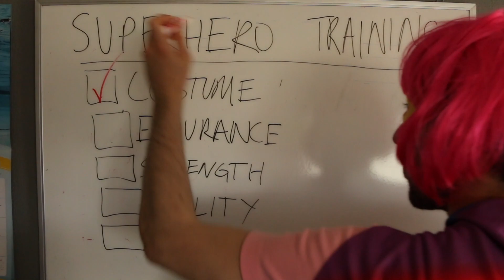MICKEY DARLING // protein shake (without music)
DIRECTED BY NICK MARTINEZ

COVER ART DONE BY // Gillian Gonzales
Gillian's instagram // @gilllboard

lyrics

(intro)
she has a nice beard
has a mustache
has a nice teeth
& she has a big a--

(hook)
u can keep ur romance
& u can keep ur slow dance
cause i don’t need to hold hands
to know that
i’m broken

(verse)
so sweet, so sweet, of u to bone me
but babe i’ve been around, ur nothing new

backseat, backseat, i had u soaking
oh & i swear i drank u up like apple juice

low key, low key, smelt like bologna
but baby i don’t wanna put the blame on u

so weak, so weak, u need some protein
so let me slip inside then i’ll give some to u

(pre hook)
but i don’t even love myself
so how could i expect u to
love me
touch me
call me honey
to put it bluntly

(hook)
to know that
i’m broken

& u can keep ur heartbreak
& u can keep ur dumb dates
cause i don’t give a fuck babe
give up babe
for fucks sake

(verse)
told me i should just shut up
i know that
sometimes i can be too much
but fuck that

i’m not even sorry that i hurt u
its my pity party, thought i warned u

told me i should just grow up
i felt that
every time i fall in love
regret that

don’t trust me, i’ll only just desert u
guarantee, i’ll eat u like dessert too

(pre hook)
love me
touch me
call me honey

(hook)
to know that
i’m broken

give up babe
for fucks sake

(bridge)
now i’m in ur room, sitting bedside
saying that i’m hungry for the 400th time

u seem to always ignore me, when its date night
ur watching reruns of friends for like the 400th time

so then i get in a mood, i blame the white wine
& now i’m screaming again, for like the 400th time

& u don’t ask to me fuck, i guess its implied
i guess its implied, babe i guess its implied

(hook)
to know that
i’m broken

give up babe
for fucks sake

(outro)
i dont want to hold hands
i dont want ur romance
& i dont need ur slow dance to know that
im broken